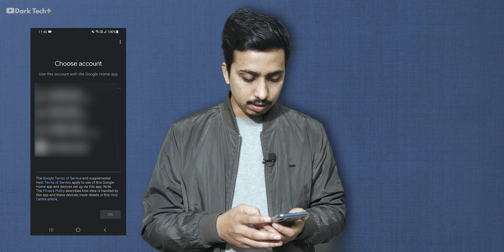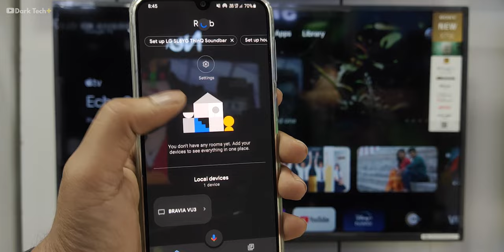Sony Bravia X75K Screen Mirroring | How to Screen Mirroring Sony Google TV 2022 | Google Home Setup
👉TIME STAMP

00:00 - Intro
00:22 - Google Home Setup
00:54 - How to screen mirroring in Sony TV